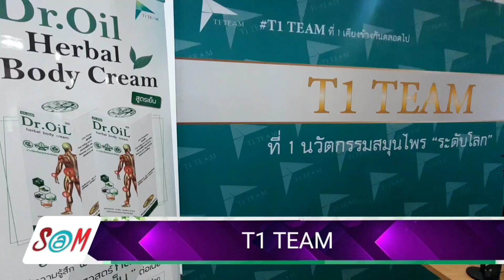ดร.ออย กล่าวเปิดใจถึงโดนปลอมลิขสิทธิ์ผลิตภัณฑ์ของบริษัท T1 TEAM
ดร.ออย กล่าวในงานของบริษัท T1 TEAM